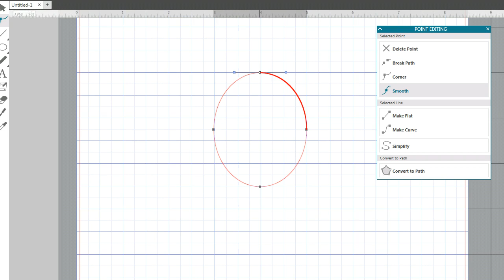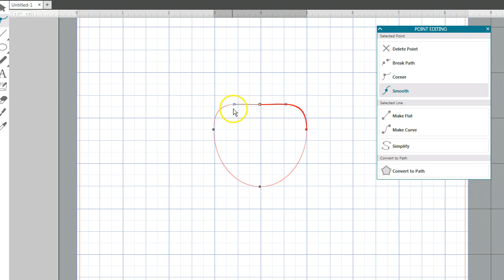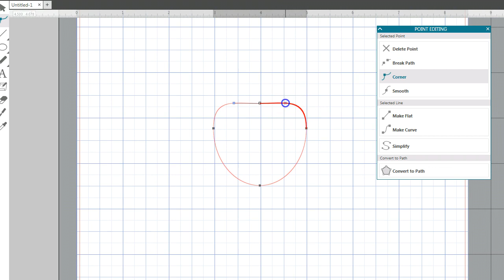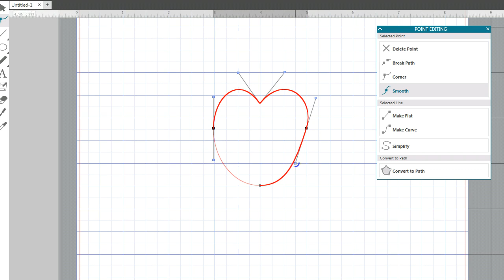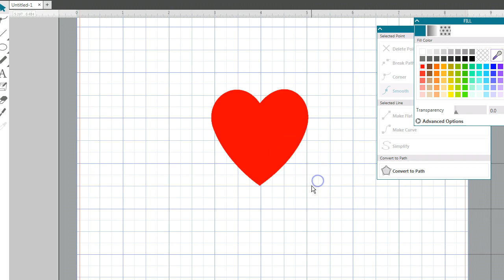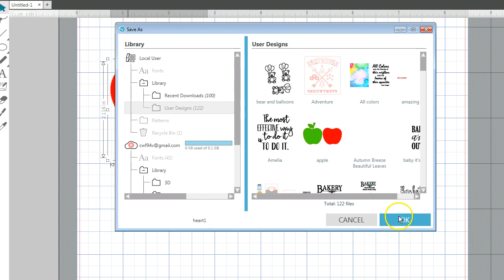Draw A Heart in Silhouette Studio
Watch how to create a heart, starting with an ellipse and using the point editing tools in Silhouette Studio.

Be sure to click on the Free SVG Library tab for links to all my latest freebie SVG files.